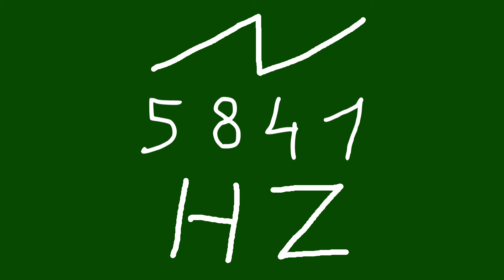5841 hz saw